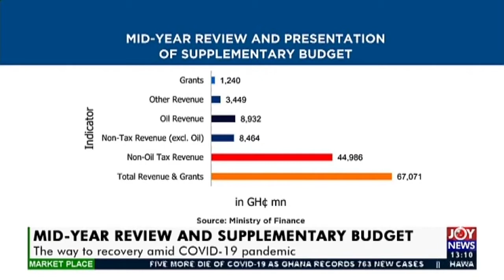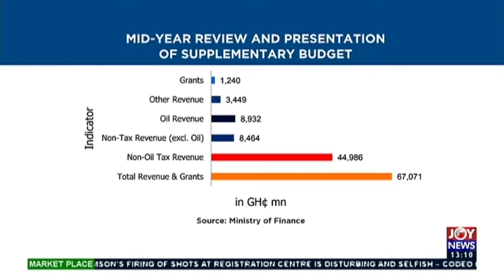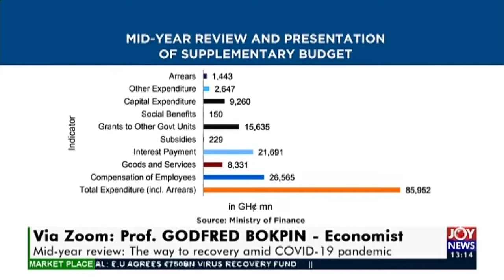Mid-Year Review and Supplementary Budget: The way to recovery amid COVID-19 pandemic (21-7-20)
Mid-Year Review and Supplementary Budget: The way to recovery amid COVID-19 pandemic - The Market Place on JoyNews (21-7-20)